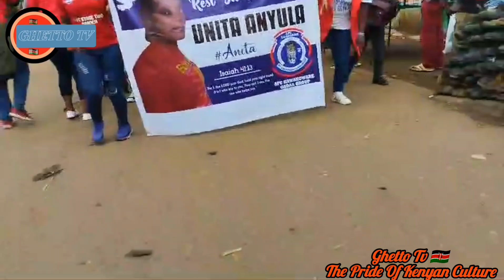R.I.P UNITA ANYULA STAGE 2 BRANCH.. Gadaa dance episode 44